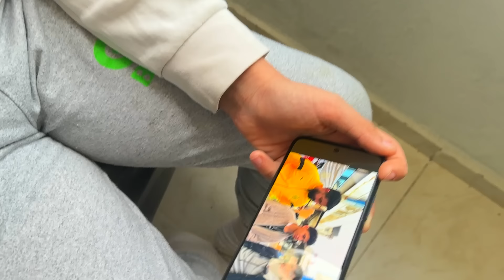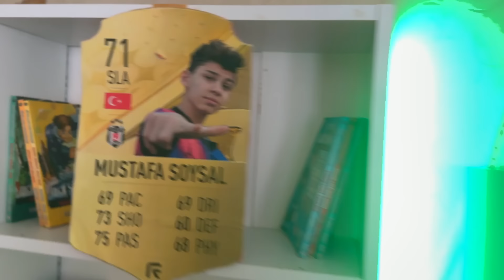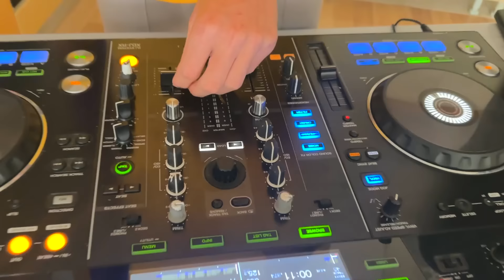KÜÇÜK RONALDOYU 1 HAFTADA FUTBOLCU YAPTIK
Ben MUSTAFA SOYSAL Youtube da, eğlenceli futbol videoları, vloglar, oyunlar ve eğlenceli challenge lar paylaşıyorum.
Bu videoda 1 hafta boyunca zorlu antrenmanlar yaparak futbolcu olamaya çalıştık
İyi ki varsınız Videolarda görüşmek üzere...=)

 / futbole%c4%9elenme
AYRICALILARDAN YARARLAN (KATIL):